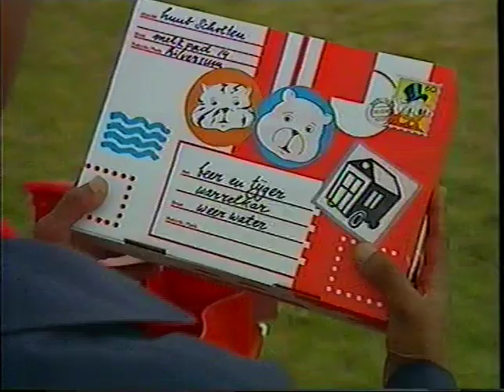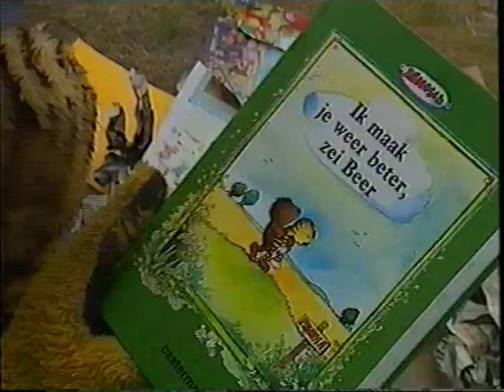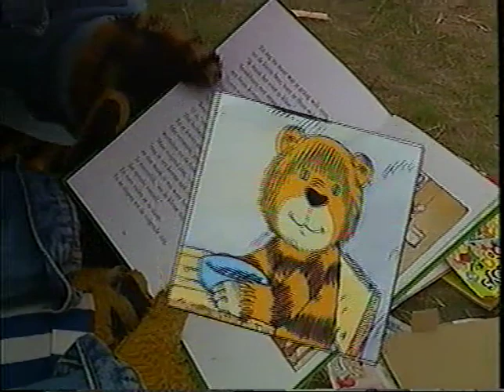Warreltaal Aflevering 23 Ik maak je weer beter, zei beer